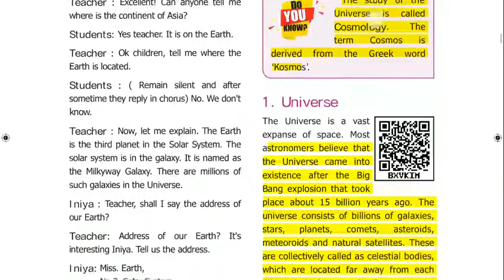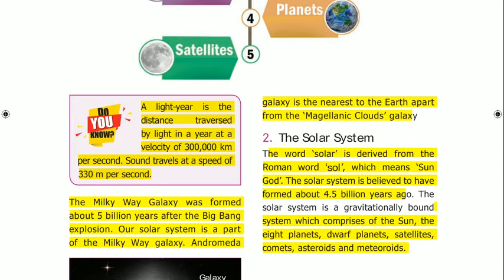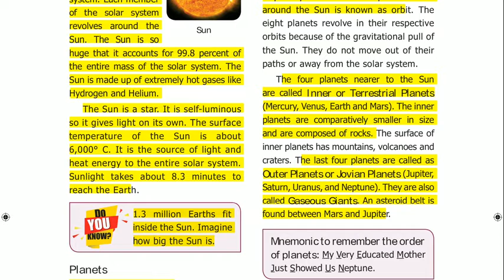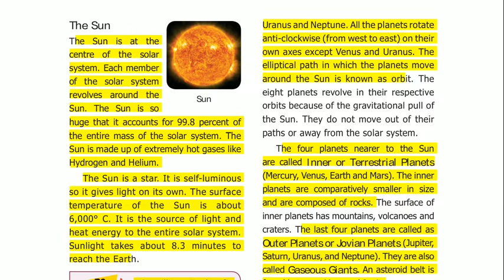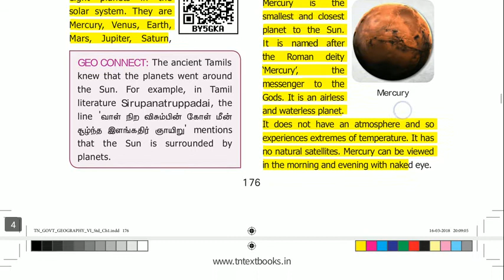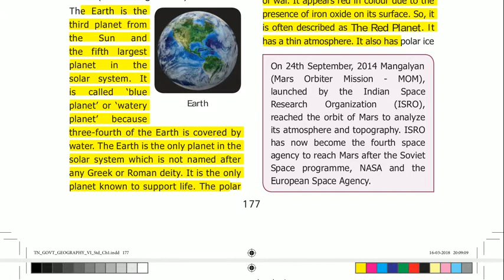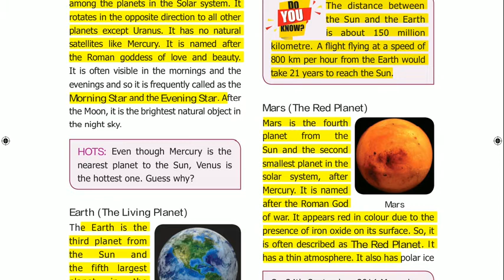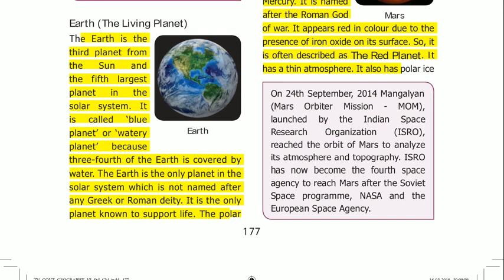6 th Newbook Geography TERM 1 " The Universe and Solar System " PART 1